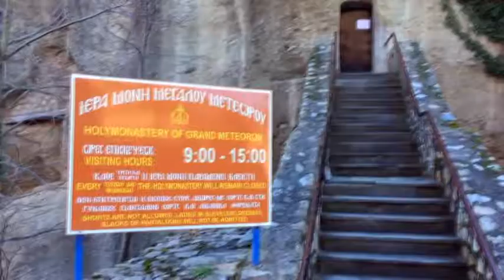ΕΤΟΙΜΟΙ ΟΙ ΝΟΜΟΙ ΤΗΣ ΘΕΣΣΑΛΙΑΣ ΓΙΑ ΤΟΥΣ ΤΟΥΡΙΣΤΕΣ ΤΩΝ ΧΡΙΣΤΟΥΓΕΝΝΩΝ 121118